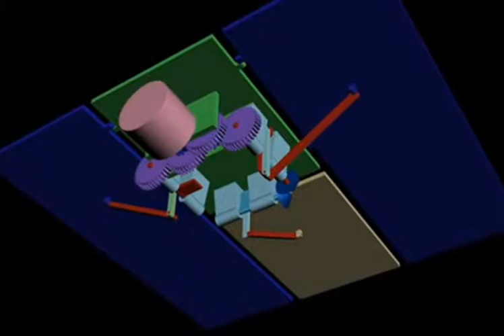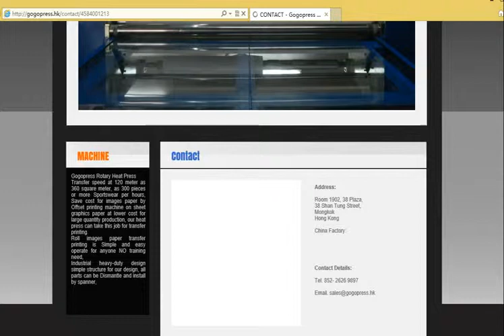Gogopress T shirt folding machine will be release soon..operate video 10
GOGOPRESS is a brand of GOGOCYBER Company Limited, the first one to create and produce Rotary Heat Press for garment pre-cut panel transfer machine with CE approval in Hong Kong and mainland China. Our factory is the best-equipped to carry out stringent production & quality examination so as to maintain our world standard.
New folding T shirt machine weill be release soon, please play attention our website news